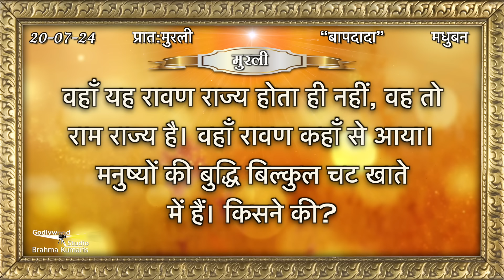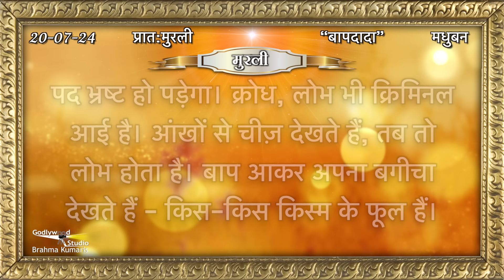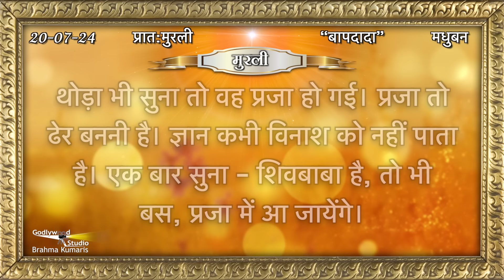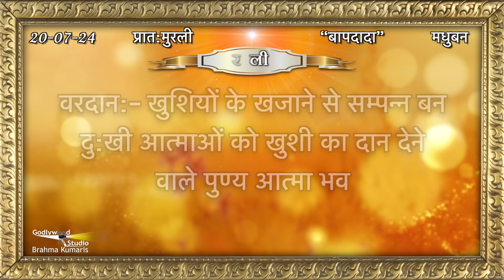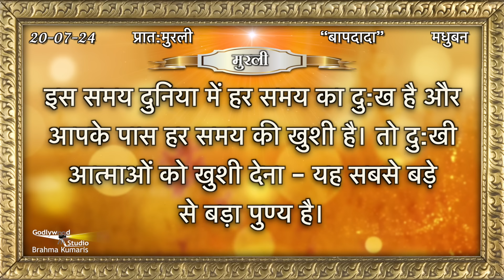Aaj Ki Murli | 20 July 2024 | आज की मुरली 20 July 2024 | Today Murli | Daily Murli with Text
20 की मुरली​​ || 20 July 2024

murali
murli today
murali murali
murli aaj ki
today murli
bk murli
brahmakumari murli
murali brahmakumari today
murali today

AajKiMurli​​ आजकीमुरली​​ # 20 July 2024 की मुरली​​ # 20 July 2024#aajkimurli

Organizer: Brahmakumaris